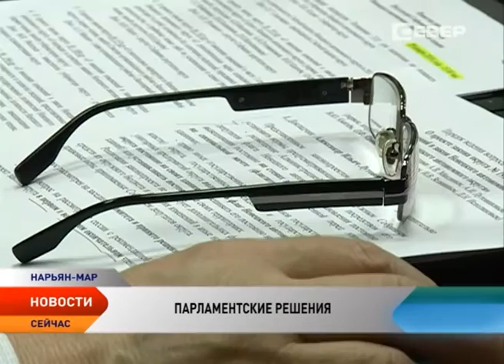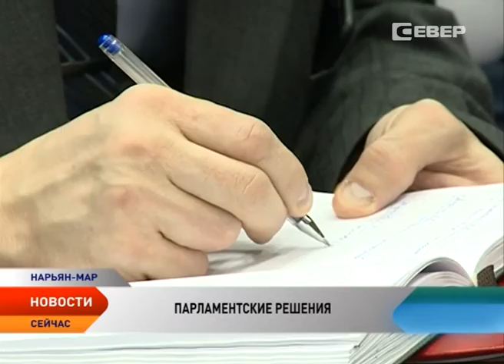В Ненецком округе полномочия в сфере ЖКХ вернули с регионального уровня на городской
В Ненецком округе полномочия в сфере ЖКХ вернули с регионального уровня на городской. Но только на год. Речь идет об исполнении полномочий по организации в Нарьян-Маре электро-, тепло-, газо- и водоснабжения населения. Соответствующие поправки в 95-й окружной закон о перераспределении полномочий депутаты регионального парламента приняли в первом и втором окончательном чтениях на первой в этом году сессии. Всего в повестке дня значилось 20 вопросов. За принятием решений наблюдала корреспондент телеканала «Север» Ирина Цепетова.